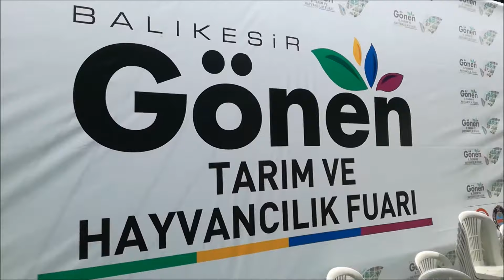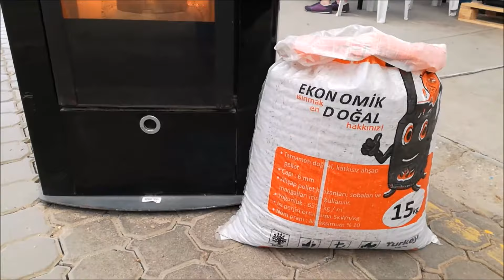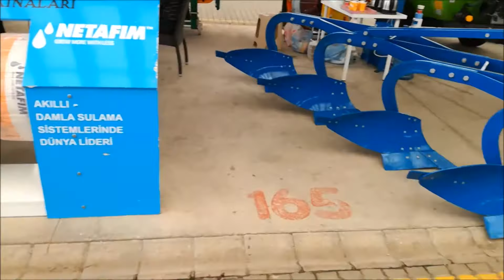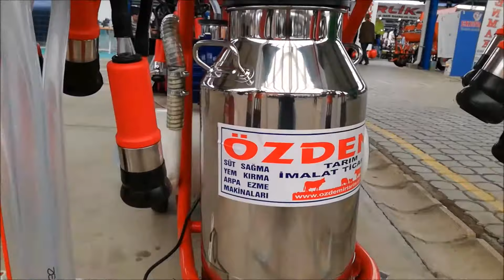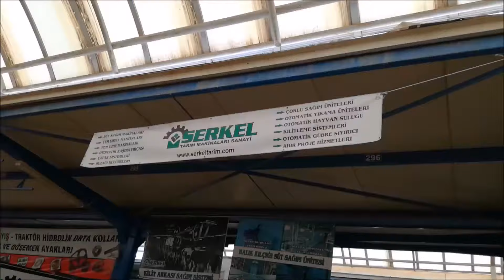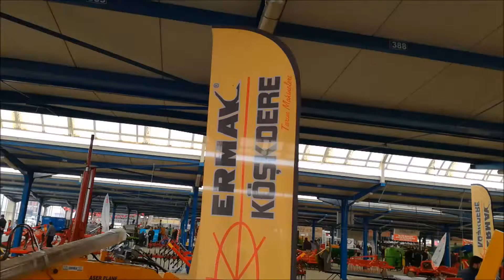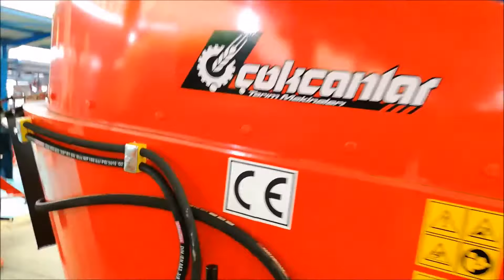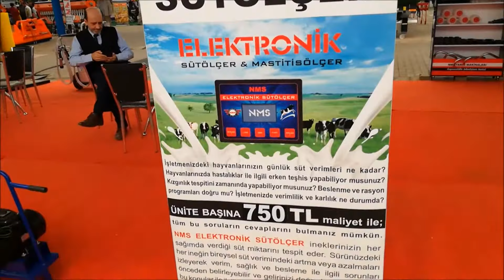8. GÖNEN TARIM VE HAYVANCILIK FUARI 2018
5-8 Nisan 2018 tarihleri arasında Gönen'de 8. düzenlenen  283 firmanın 750 markayla katıldığı tarım ve hayvancılık fuarında zirai mekanizasyon, traktörler, tarım makineleri, gübre, tohum, fide, fidan, zirai ilaçlar, hayvancılık, hayvani üretim makineleri, hayvancılık ekipmanları, yem sektörü, ambalaj gibi ürünler sergileniyor.Bu videoda tarım ve gübreleme makinaları,zirai aletleri izleyeceksiniz.